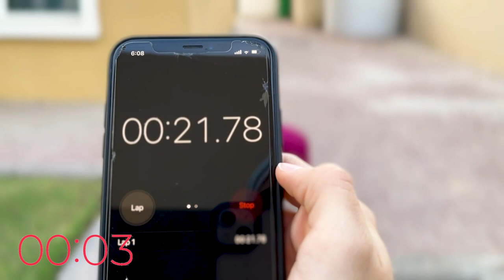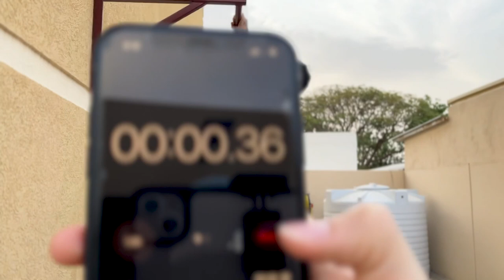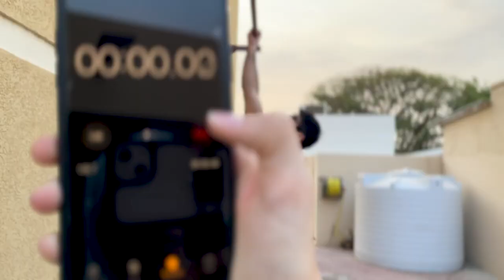تحدي الورقة الغامضة: سؤال أو تمرين